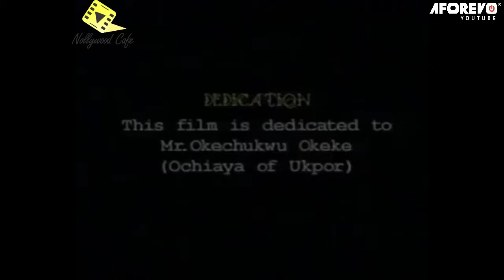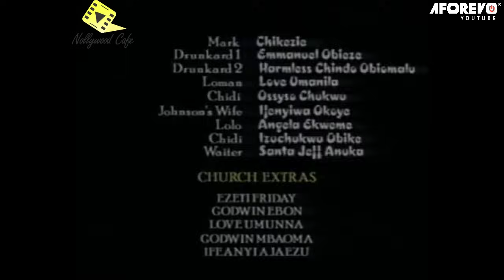LAST MIRACLE - THIS IS A MUST WATCH (PATIENCE OZOKWOR, PETE ENEH, CLEM OHAMEZE) NIGERIAN FULL MOVIES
A Nigerian Nollywood movie starring: Pete Eneh, Clem Ohameze, Patience Ozokwor, Ameachi Muonagor